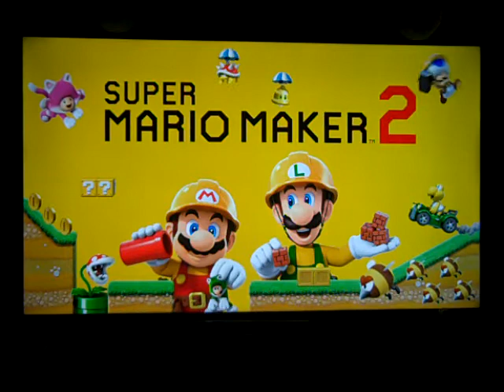(QIKPIX) Wii2PLAY) SMM2: (2) Death!=VID ENDS #??